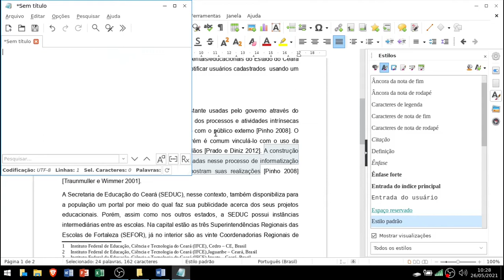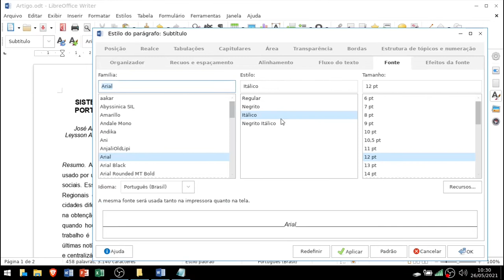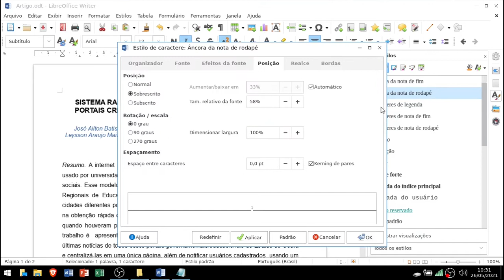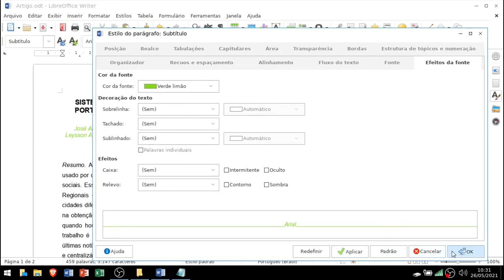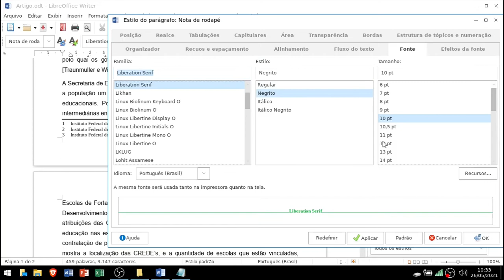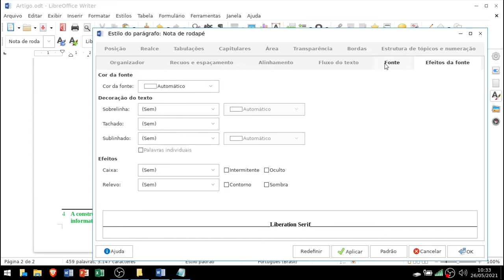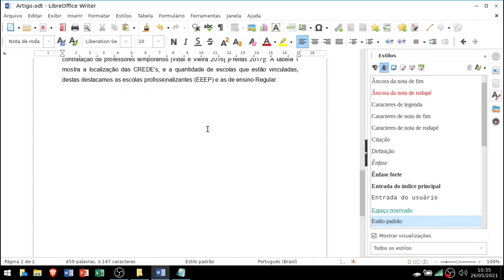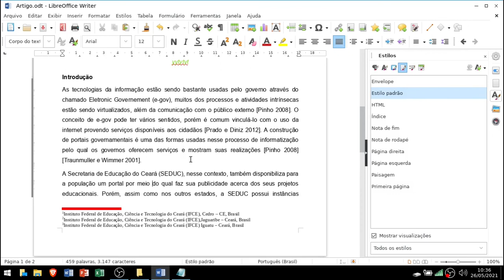Aplicando estilos nas notas de rodapé no Libreoffice Writer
- Aprendendo a usar estilos no Libreoffice Writer
- Aplicando estilos das notas de rodapé
- Modificando o estilo padrão da página